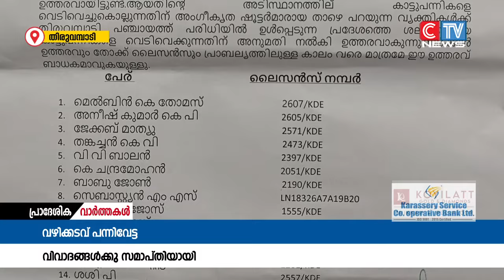വഴിക്കടവ് ഭാഗത്ത് ജൂണിൽ നടത്തിയ കാട്ടുപന്നി വേട്ടയെ തുടർന്നുണ്ടായ വിവാദങ്ങൾക്കു പരിസമാപ്തി.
തിരുവമ്പാടി പഞ്ചായത്ത് വഴിക്കടവ് ഭാഗത്ത് ജൂണിൽ നടത്തിയ കാട്ടുപന്നി വേട്ടയെ തുടർന്നുണ്ടായ വിവാദങ്ങൾക്കു പരിസമാപ്തി.